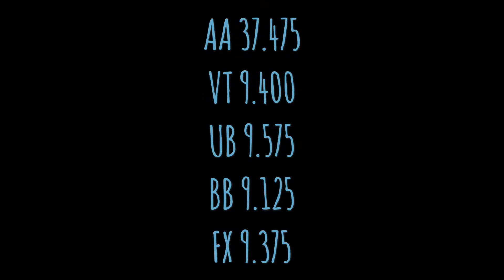Ashley Cowan, Greensboro Gymnastics Inv. 2019 Highlights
Bull City Gymnastics